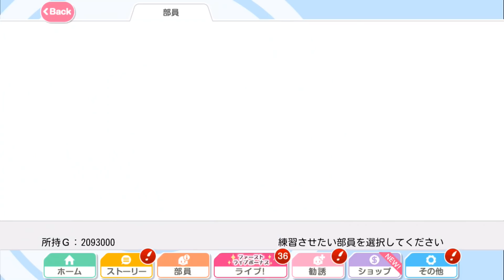JP LLSIF! HAPPY BIRTHDAY YOU WATANABE (FEAT. 'COOKIE')!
♡ developer: | KLAB |
looking to purchase an account like the one used in this video???
"an online store dedicated to selling Japanese gift cards at cheap and fair prices!"